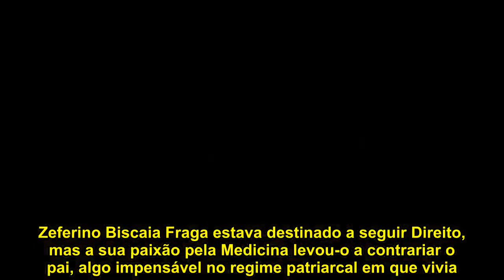Zeferino Biscaia Fraga garante: “Nunca me sinto só, gosto de ter a casa cheia”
Zeferino Biscaia Fraga estava destinado a seguir Direito, mas a sua paixão pela Medicina levou-o a contrariar o pai, algo impensável no regime patriarcal em que vivia.A rebeldia resultou e o penúltimo de seis filhos, todos rapazes, veio para Lisboa estudar e tornar-se médico. Passadas várias décadas, o cirurgião plástico olha com ternura para os seus tempos de juventude e até reconhece algum mérito na educação rígida que recebeu.Contudo, quando chegou a sua vez de educar, fez tudo, ou quase tudo, diferente, como comprovam Mónica, de 40 anos, Marta, de 31, Sara, de 29, e João, de 22.Flexível, compreensivo, mas sem descurar as regras, é assim que Biscaia Fraga se define enquanto pai.Já enquanto avô o seu lema é fazer as vontades às netas. Durante uma manhã passada na sua casa, no Restelo, o cirurgião plástico posou ao lado da filha Sara e da neta Rosarinho, de quatro anos, e partilhou como vive os seus vários papéis.A esta conversa descontraída juntou-se a nutricionista, que revelou à CARAS o lado mais privado do pai.  – Esta casa faz parte da sua vida há relativamente pouco tempo… Zeferino Biscaia Fraga – Sim, há cerca de oito anos.Vivia nas Torres do Restelo, junto ao Hospital de S.Francisco Xavier, mas como a família estava a crescer, procurei uma moradia.Fiz uma remodelação completa, sobretudo no interior.Esta casa foi construída há cerca de 60 anos por um ator muito famoso que se chamava Rogério Paulo e foram os seus três descendentes que ma venderam.Posso dizer que fiz uma plástica a esta casa.[Risos.] – Sente que agora, que já não tem nada a provar do ponto de vista profissional e que os seus filhos são independentes, tem mais tempo para se dedicar à sua casa, à família e até aos seus hobbies?   – Noto que agora tenho mais calma.Antes, as emoções sobrepunham-se ao lado racional.E agora dá-se o fenómeno oposto.Mas vivo muito as emoções, sobretudo junto da minha família.É engraçado, porque os meus filhos e as minhas netas procuram-me muito, o que surpreende bastante os meus amigos.Com eles isso não acontece.São os meus amigos que têm de procurar os filhos e netos.Não sei, é um fenómeno curioso.Sara Biscaia Fraga – Se o nosso pai não nos procura, temos de ser nós a procurá-lo! Os pais das minhas amigas ligam-lhes, porque acabam por se sentir mais sozinhos.O meu pai é precisamente o contrário.Tem sempre programas para fazer.Por isso, se queremos estar com ele, temos de o procurar.[Risos.